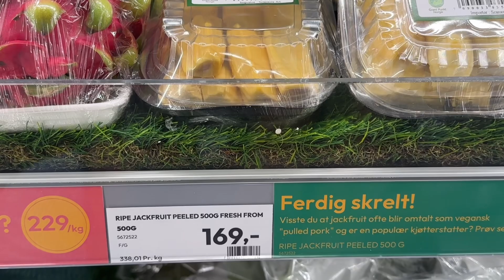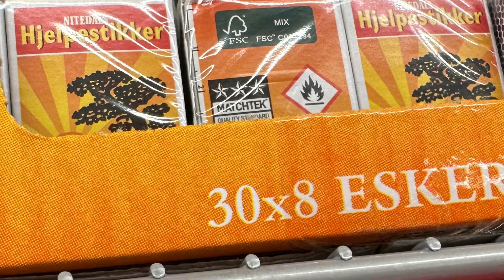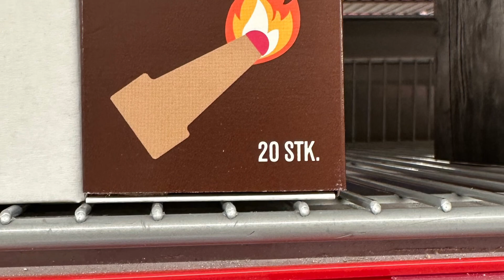水果疯了在挪威，549每公斤榴莲，229每公斤火龙果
5月16日2023 #096